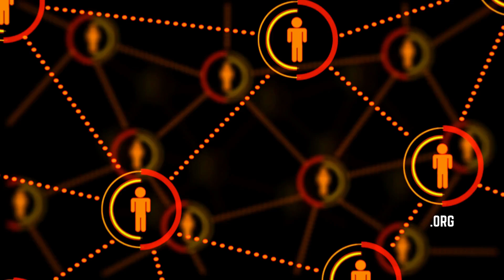How the FTC Recovers Money and Why it's Harder with Romance Scams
Benjamin Davidson, Attorney, Division of Marketing Practices, Federal
Trade Commission, explains how the FTC recovers money for victims of fraud and why it's harder to do so with romance scams.